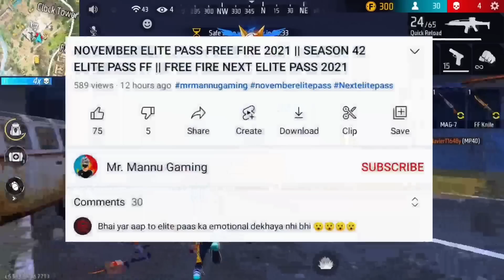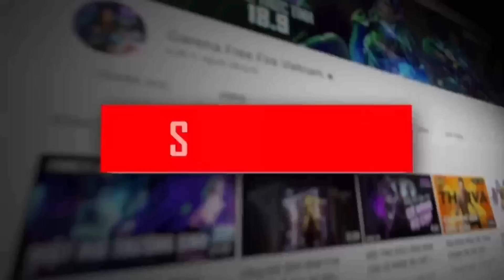Combo Hero Event सबकुछ फ्री मिलेगा🤯🥳| Free Fire New Event | Ff New Event | Free Fire New Event Today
Hello guys welcome to Mr. mannu gaming. In this video, I’ll talking about Combo Hero Event सबकुछ फ्री मिलेगा🤯🥳 | Free Fire New Event | Ff New Event | Free Fire New Event Today  . Enjoy!

1. Garena Free Fire Indonesia
2. Garena Free Fire Brazil
3. Garena Free Fire Brasil
4. Garena Free Fire India
5. Garena Free Fire Pakistan
6. Garena Free Fire Singapore

hashtag releted